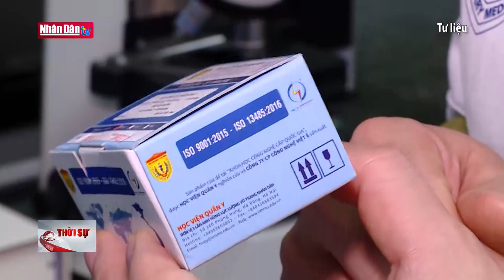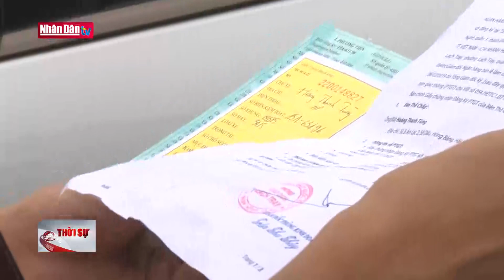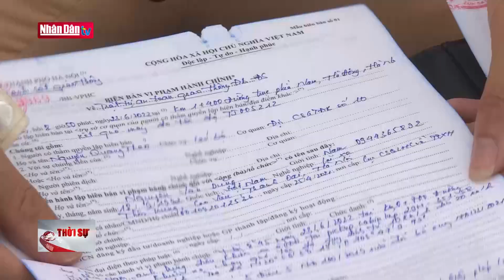Thu hồi số đăng ký lưu hành trang thiết bị kit xét nghiệm của Công ty Việt Á | Tin đời sống - xã hội